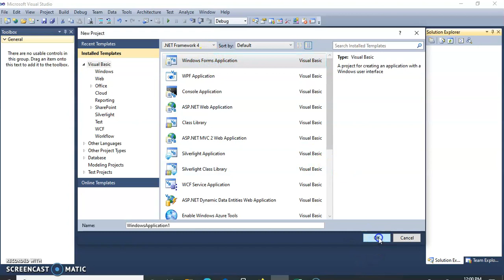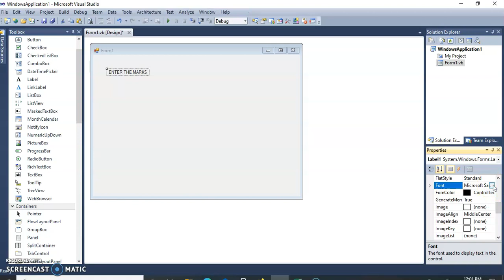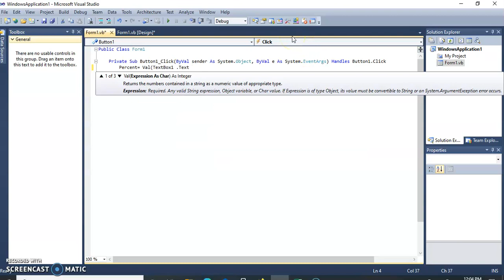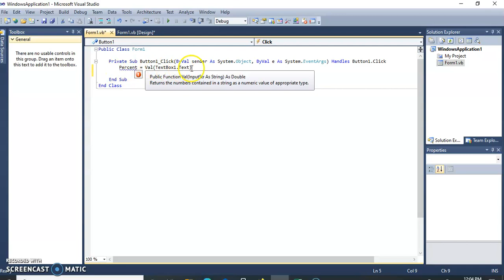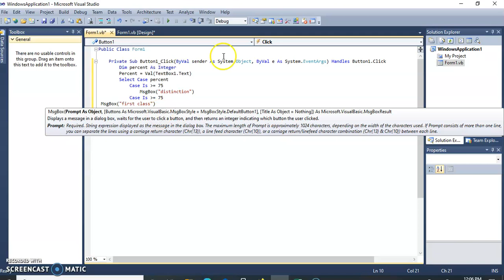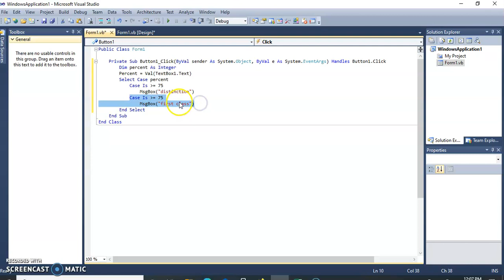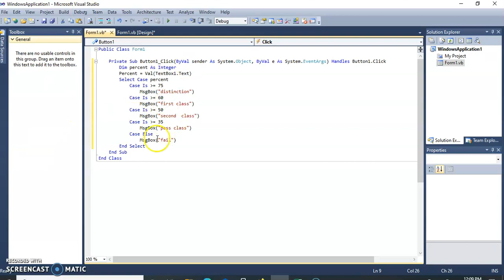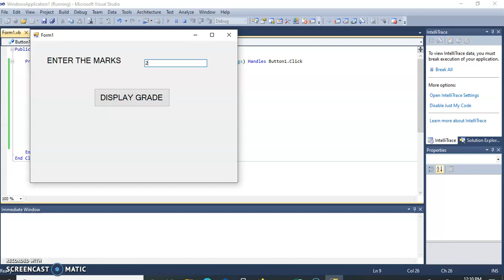PR 5- DEVELOP PROGRAM USING SELECT CASE STATEMENT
Demonstration of select case statement in vb.net